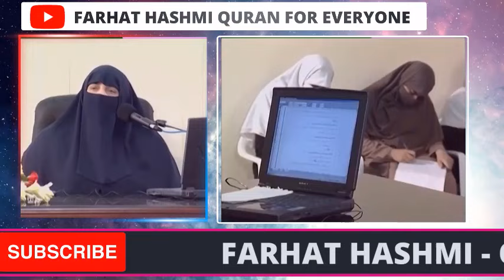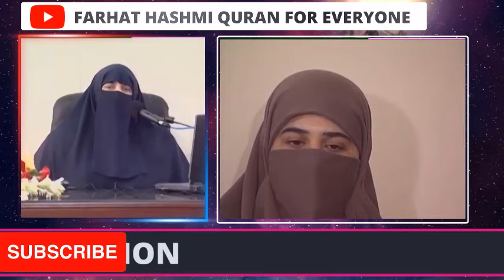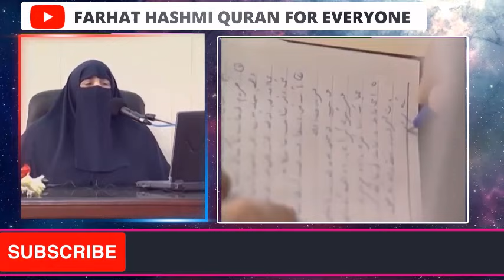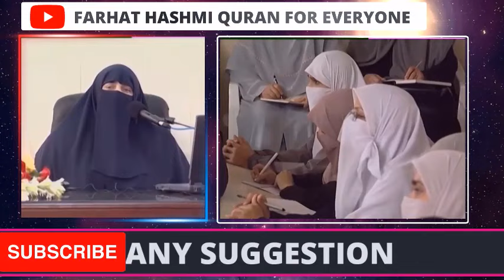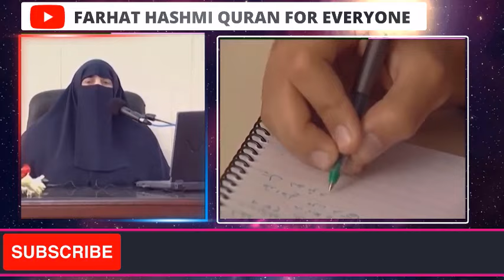Fiqh al Qulub 0177 Chapter 2 Khalqu al Nabati Page 523 527